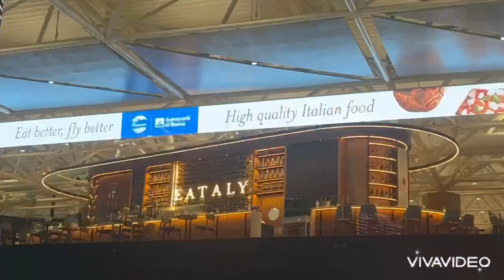Roma Italia 🇮🇹 italy 2023